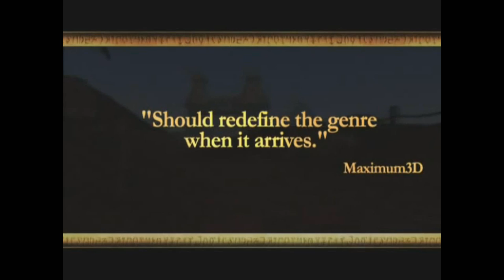The Face Off: Warcraft Vs Elder Scrolls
Welcome to the first episode of The Face Off! In these video segments, we place two games against each other in a battle to the death. We discuss the good, the bad, and what we want to see in the future  for these titles. In this episode we have Elder Scrolls VS  WARCRAFT. . . WHO WILL BE THE VICTOR? WATCH  TO FIND OUT!